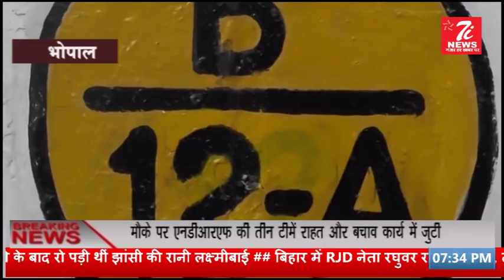BSP विधायक राम बाई की दबंगई कमलनाथ परेशान !